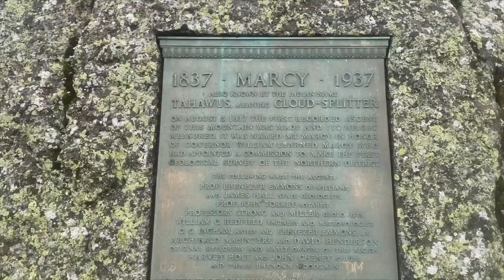Not Sure What I'll Find on this Trail Run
Vlog #314: Beautiful day for a run, great day for views of Beacon and neighboring peaks. Training continues for Breakneck Ridge.

Packages should be addressed to:
Christian Rodriguez
369 Main ST